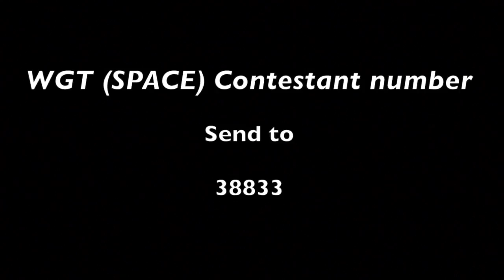B.mobile "Who's Got Talent 3" Contestant - (WGT 17) Ak Omarali Saifuddin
To vote for  Ak Omarali Saifuddin

SMS
WGT (space) 45
send it to 38833

Organised by B.mobile

Managed by Relentless Entertainment Brunei